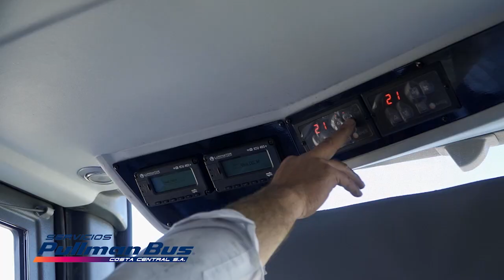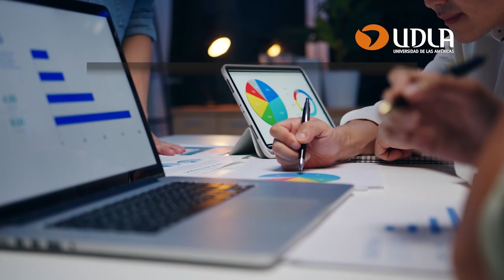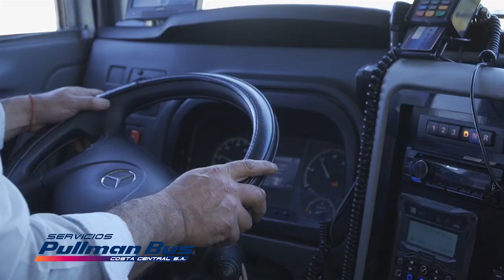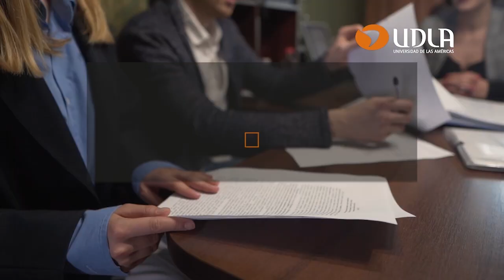QV Noticias 23 agosto 2023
Quinta Visión Noticias Central. Conduce Bernardo Véliz.